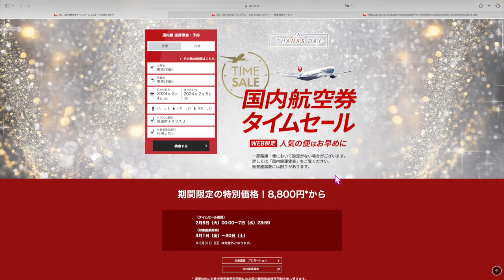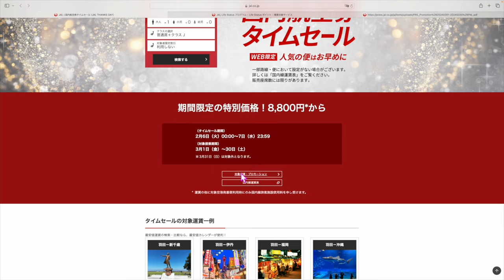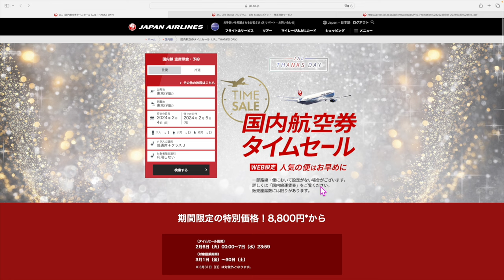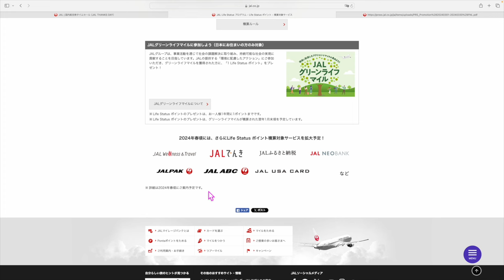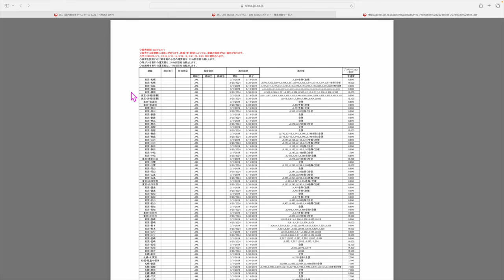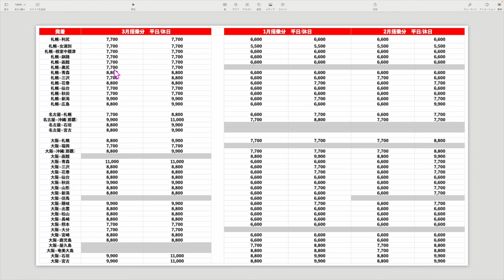【速報】JAL国内線タイムセール✈︎きたー❗️❗️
1️⃣Wi-Fi切って上のコードからアプリをDL
2️⃣ログインしないで上のURLから再度入り登録
3️⃣登録時、電話番号で登録(サブ端末でLINEで入ったらダメでした。奥様アカウントは電話番号でできました！)
4️⃣トップ画面の下、中央のギフトをクリック
5️⃣チェックインを10日間で完(クリックしてもチェックインできない場合は連打して下さい。いけます！)

番号　00098010